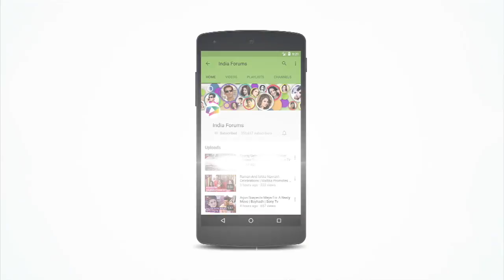Rita Bhaduri’s Prayer Meet In Mumbai | Full Video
Watch the video, to see the full video of Rita Bhaduri’s prayer meet attended by various faces from the telly and bolly world.